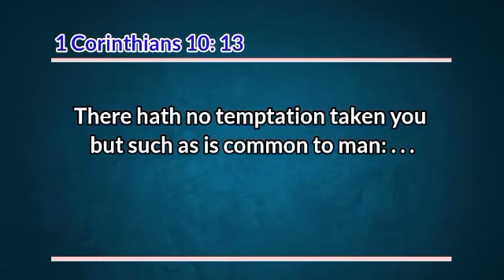You Can Also Overcome